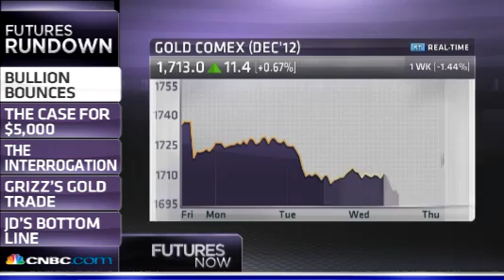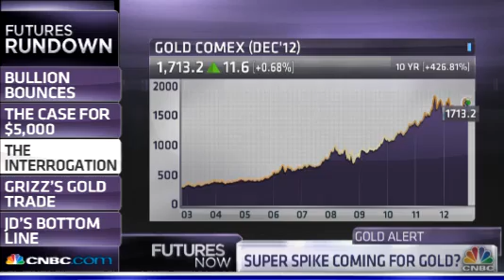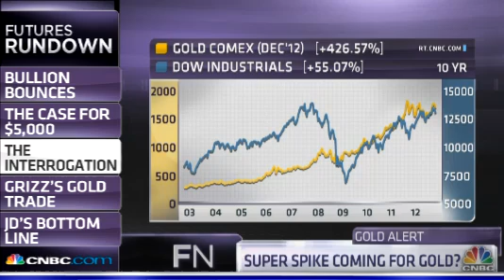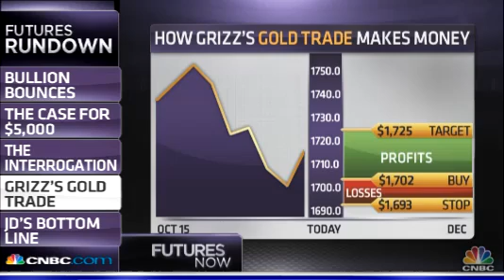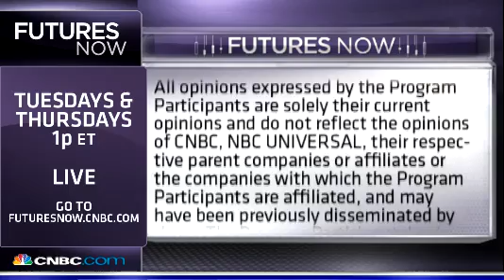Peter Schiff: Gold to $5,000 in Two Years - CNBC's Futures Rundown 10/25/2012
Euro Pacific Capital's Peter Schiff says it's time to buy the bullion bounce. Gold jumps off a key $1,700 level. So is there a super spike coming, with CNBC's Jackie DeAngelis and the Futures Now Traders, Rich Ilczyszyn at the CME and Anthony Grisanti at the Nymex.